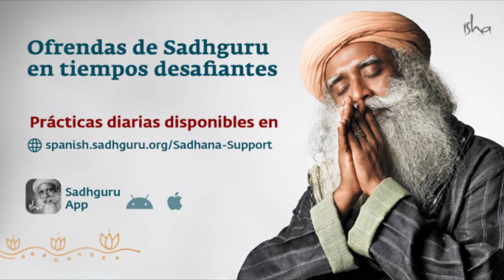Este es un reto evolutivo para ti | Sadhguru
Sadhguru, abordando la crisis global que ha desatado el COVID-19, deja claro que este es un nuevo reto generacional. Este es el momento de tomar absoluta responsabilidad de la situación y avanzar con sensatez y determinación; con una orientación inquebrantable hacia nuestro bienestar y el de todos los que nos rodean.

Contenido:
00:00 Canto, Yoga Yoga Yogeswaraya
09:23 Sadhguru, ¿podemos aprender música en este período de encierro?
17:40 Por qué estás sufriendo el confinamiento
22:08 Esta es una prueba evolutiva para ti hoy
25:50 Por qué es tan difícil estar con la gente
29:46 Vuélvete un 10% mejor que antes cada semana
30:32 Sadhguru tardó muchas vidas en obtener la iluminación. ¿Hay alguna esperanza para nosotros, meditadores de Isha, que hacemos sadhana solo unas pocas horas al día?